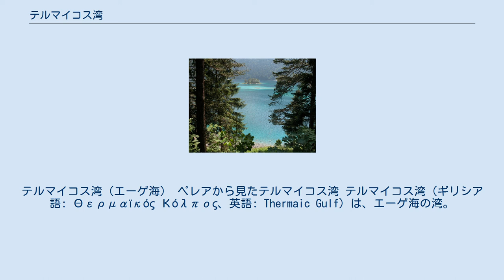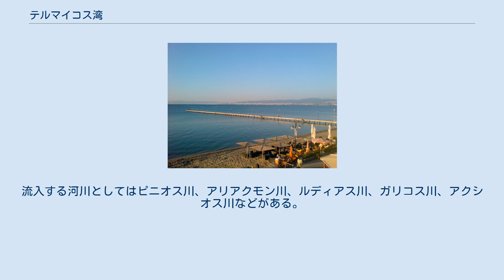テルマイコス湾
テルマイコス湾（エーゲ海） ペレアから見たテルマイコス湾 テルマイコス湾（ギリシア語: Θερμαϊκός Κόλπος、英語: Thermaic Gulf）は、エーゲ海の湾。
テッサロニキ県の南、ピエリア県とイマティア県の東、ハルキディキ県の西に位置する。
湾の名前は、北東岸にあった古代のテルマの町（現在のテッサロニキ）に由来する。
テッサロニキ付近で全長（南北）100km、幅（東西）5km。
北部の北端からメガロ・エンボーロ岬までの距離は15kmと推定され、そこからさらに50km南にわたって広がる。
カッサンドラ岬が湾の南東端にある。
 古代ローマではテルマイクス湾（テルマの湾）やマケドニクス湾（マケドニアの湾）として知られた。
現代ではテッサロニキにちなんでサロニカ湾ともいわれる。
 サニ (Sani) 、カッサンドレイア (Kassandreia) 、古代のポティダイア、ネア・ムダニア (Nea Moudania) 、アギア・トリアダ (Agia Triada) 、ネオイ・エピバテス (Neoi Epivates) 、ペライア (Peraia) 、カロホリ (Kalochori) 、メトニ (Methoni) 、ピュドナ (Pydna) 、パラリア・カテリニス (Paralia Katerinis) 、オリュンピアキ・アクティ (Olympiaki Akti) などの町々が湾に臨んで位置する。
流入する河川としてはピニオス川、アリアクモン川、ルディアス川、ガリコス川、アクシオス川などがある。
湾岸にあったペラなど多くの古代都市が現在、数km内陸で発見されていることから、古代のテルマイコス湾は今より大きかったことがわかっている。
これは沖積層から削られた大量の泥土が、主に北部と西部で堆積したことによる。
サニ・ビーチなど、多くの有名かつ汚されていないビーチがあるが、メトネからテッサロニキ西方のカロホリにかけての北西岸は湿地帯であるため、ビーチは存在しない。
 湾内最大の港はテッサロニキ港で、その他12の小規模な港がある。
西岸はA1/E75高速道路など、ギリシャ北部を通る主要幹線道が、東岸はほとんどの区間をA25が通っている。